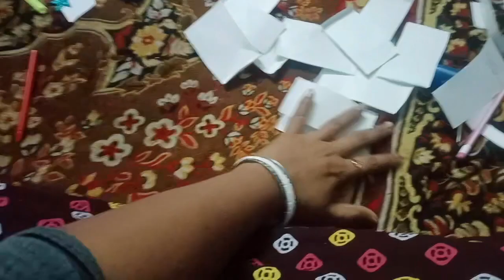বেটুর report দেখে ডক্টর কি বললেন??//ছেলের আজব আজব ঝোঁক!!🙄🙄mydailylifestylevlog